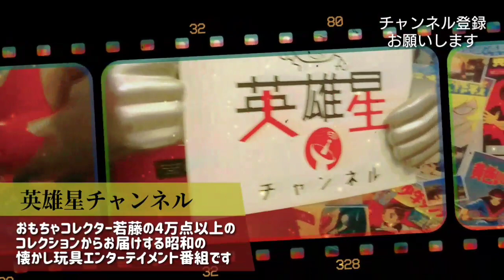第59回 独特な絵柄の魅力【ドラゴンボール】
今回はドラゴンボールから悟空のソフビフィギュアを紹介。
作者の鳥山明先生はDr.スランプ アラレちゃんやドラクエで有名。
素晴らしい作品に思わず乾杯？✨🍻🎶

撮影場所はCAFE&BAR GOGO!HERO☆STAR